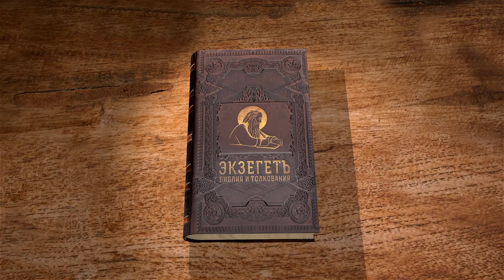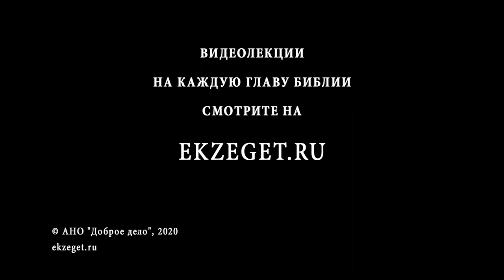Книга Иова. Глава 26. Андрей Солодков. Библия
Многострадальный праведник, который постиг могущество Творца, повествует о том, что все знания, которые доступны людям то лишь микро частицы истины. "Это части путей Его; и как мало мы слышали о Нем". В этом эпизоде Иов многострадальный снова делает акцент на том, что недосягаемость Господа для нас есть мука. Милость о которой рассказывает нам друг Иова Экклезиаст, для праведного характеризуется  потребностью верующего в пребывании с Создателем. Только в этом есть смысл жизни и пища для души, как выражается тот же друг Иова.